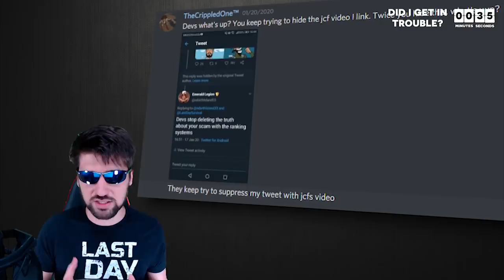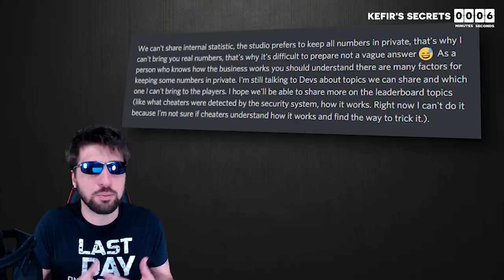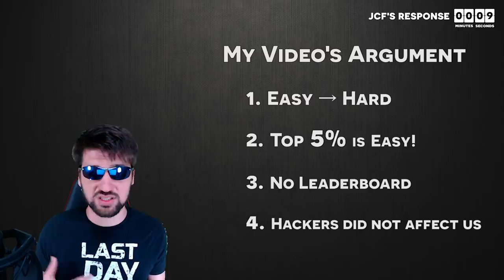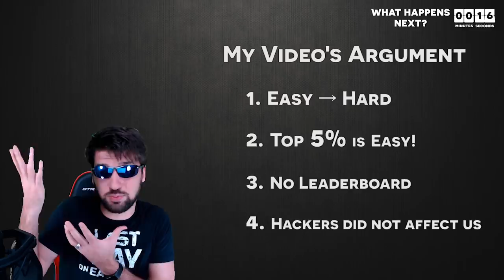Last Day on Earth Devs Respond to Accusations of Fake Competitions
When players found out about the fake competitions, the LDOE Community was in uproar. After many weeks of silence, here is the response from the devs.

Five weeks ago, I posted a video exposing Last Day on Earth Survival for creating fake competitions. It was a very sobering video because I love Last Day on Earth and want it to succeed, but I also really don’t like what they did. In fact, I got really angry in that video. Maybe even angrier than I got in my older video where I was telling PC Gamers to stop bullying mobile gamers.

But when I made that video, the last day on Earth community had several different responses as they wondered what Kefir would do next. Some of you were worried that I was going to get in trouble with Kefir and lose my status as a partner, others demanded to know the truth and hoped that if it was true, that Kefir would give an apology gift in response to their mistake to make up for the vast amount of resources you spent to compete in a fake competition. While others were satisfied when they made the announcement that they were not going to do competitions like this anymore.